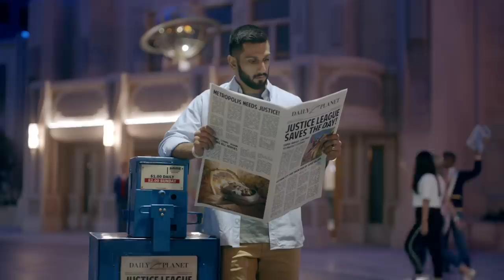Experience Everything You’ve Imagined | Warner Bros. World Yas Island, Abu Dhabi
Be transported to the lands of your favorite characters for a one-of-a-kind immersive experience at the world’s first ever Warner Bros. branded indoor theme park, Warner Bros. World Yas Island, Abu Dhabi.